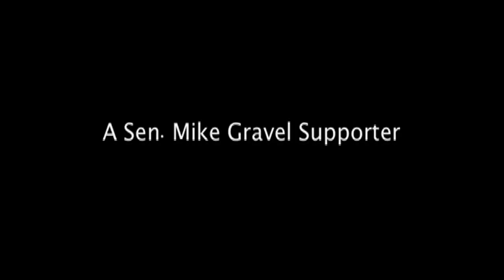A Mike Gravel Supporter In Oakland On Gravel and MSNBC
- I got into a conversation with this person (who didn't want to be named) on Oakland and politics, when she started talking about why she supports Senator Mike Gravel for President.  This was so frankly unusual -- because so many people mention Obama or Clinton or Giuliani or Ron Paul -- that I asked her if I could get her to talk on camera.  She agreed and this was the result. - vlog produced by Zennie Abraham Zennie62 Blog - youtube video